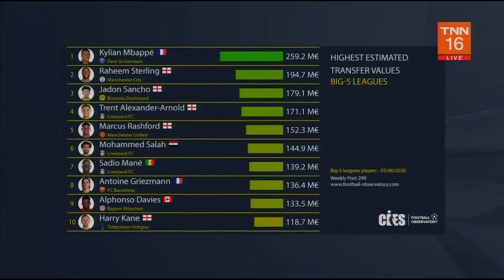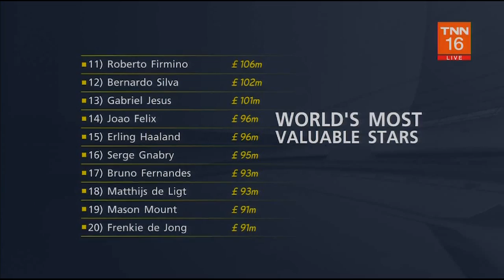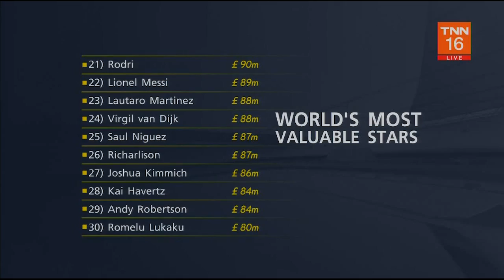"ราฮีม"นำ 4 แข้งผู้ดี ค่าตัว"ท๊อป5"โลก | 9 มิ.ย. 63 | TNN Sports